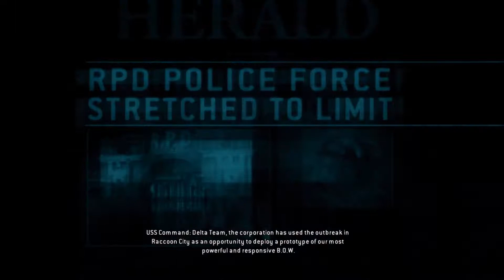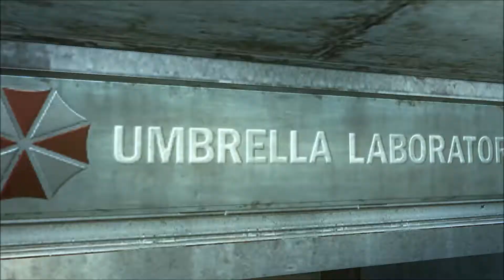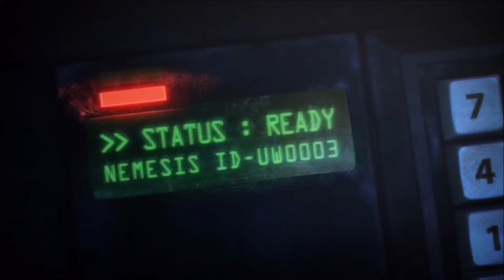Resident Evil Operation Raccoon City Biohazard Mission 4 No Commentary